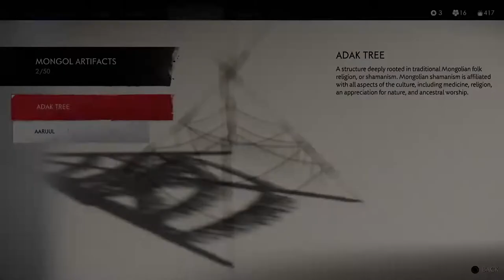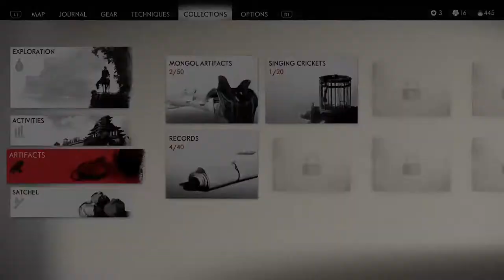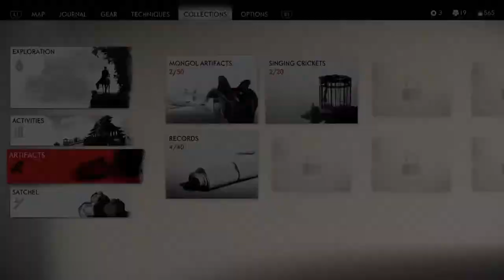Ghost of Tsushima gameplay